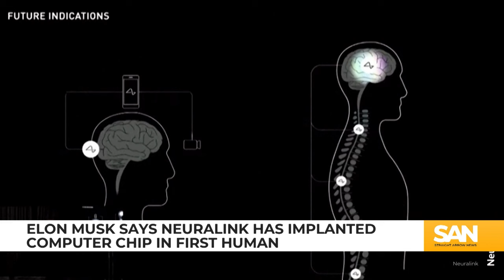Elon Musk’s Neuralink implants first chip in human brain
Startup firm Neuralink has successfully implanted a computer chip into a human brain for the first time, according to the company’s founder, Elon Musk. Posting on “X,” another of his properties, the tech billionaire said the patient received the implant on Sunday, Jan. 28, and is “recovering well.”